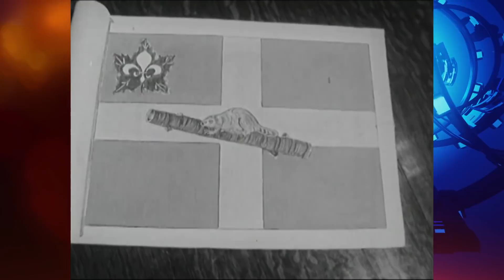This Day In Everything Cool - Jan 28 - Electric Playground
January 28 has plenty of cool things to celebrate! Take a look!